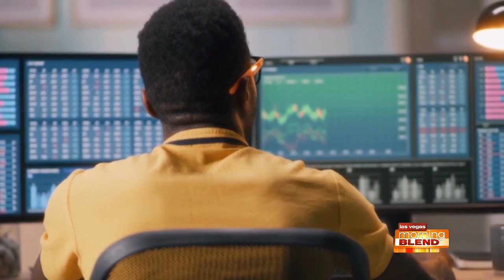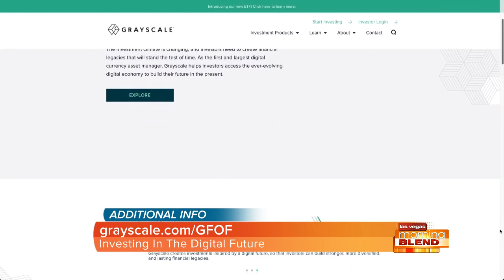Investing In The Digital Future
Digital expert with Greyscale Investments, David LaValle, is here to talk about the new wave of investing